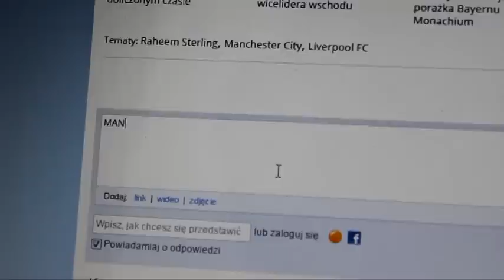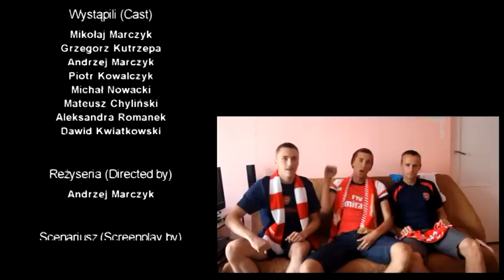Typowy: KIBIC ARSENALU FC